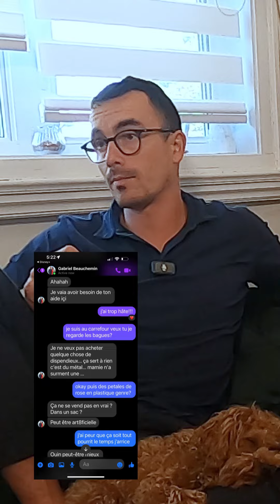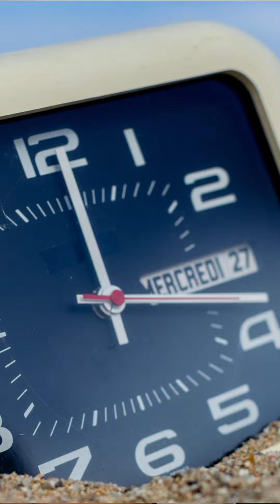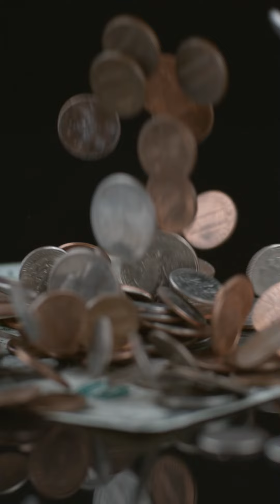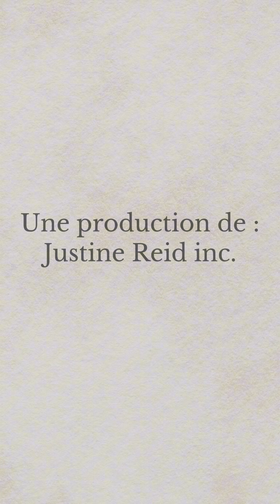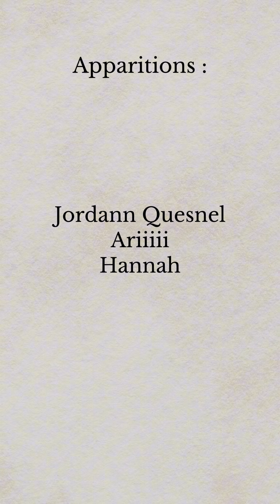#7💍La GRANDE demande ✨Nomade Digitale 🌴Websérie "À la Rencontre" Épisode 7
💍La GRANDE demande ✨ À la Rencontre Épisode #7🌴Websérie

Voyager en couple... 24h sur 24 ensemble... Qu'est-ce que ça donne ?

Qu'est-ce que ça peut créer... ?

Est-ce toujours facile de bien s'entendre et de vibrer sur la même fréquence ?

Dans cet épisode, Justine et Gabriel, nomades digitaux :

💖Font le point sur leur relation
💍Se fiancent
🗣️ Te partage leur meilleurs trucs de communication de couple !

Dans la Websérie "À LA RENCONTRE" Nous te proposons 10 semaines de voyage : spirituel, en paysages, en connexion humaines et ... en simplicité.

🌟 Au programme 🌟

😄 - Suivre sa joie c'est gage de succès !
🐢 - Une dose d'inspiration de la part des tortues
 👍🏻 - Apprendre à accueillir ses émotions